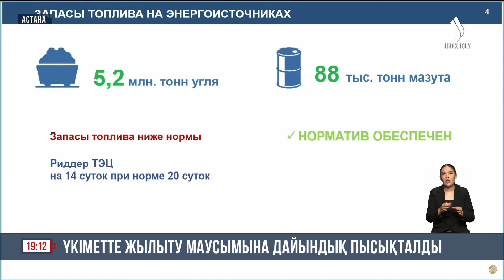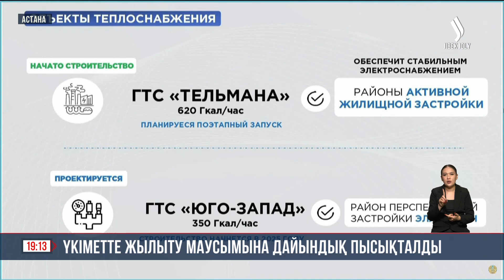Риддер жылу электр орталығында көмір қоры жетпейді | Jibek Joly news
Риддер жылу электр орталығында көмір қоры қоры аз. Бұл туралы бүгін Үкімет отырысында Энергетика министрі айтты. Алмасадам Сәтқалиевтің сөзінше, қазір орталықтағы отын 14 тәулікке ғана жетеді. Ал қазандықтардың қалыпты жұмыс істеуі үшін 20 тәуліктік қор болуы тиіс.
Былтыр қыстан қалтырап шыққан Риддер тұрғындары биыл да жылусыз қалуы мүмкін. Қазір 6 қазандықтың екеуі ғана жұмыс істеп тұр. Көмір қоры да жеткіліксіз. Бірақ, жауаптылар басқа өңірлерде қатты отын қоры жеткілікті, Риддердегі мәселе де қыс түскенше реттеледі деп отыр.